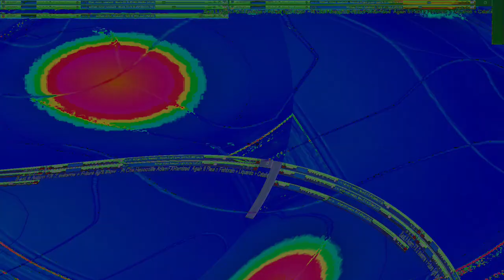Movie 24 09 13 09h50m40s series E 133 video art music creations.